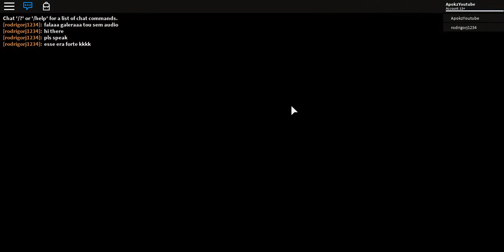DIMENSÃO DOS HACKERS QUE FORAM BANIDOS !! MUITO ASSUSTADOR :O ‹ Roblox Mistérios ›